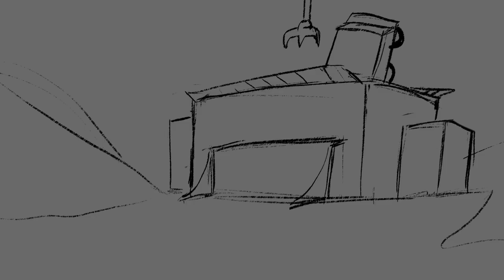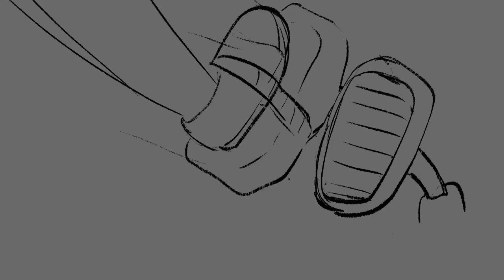Grow A Dino